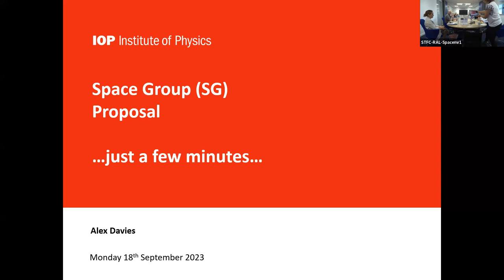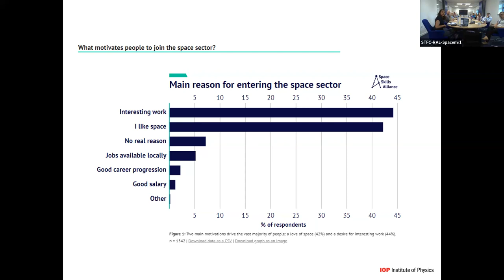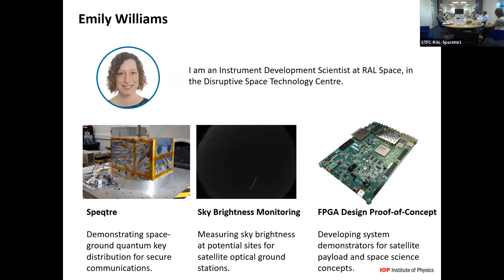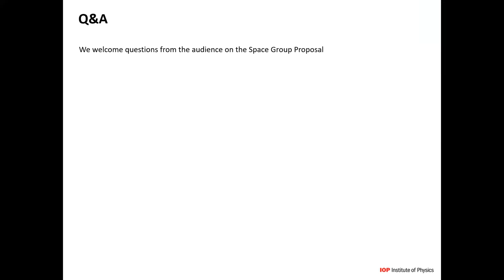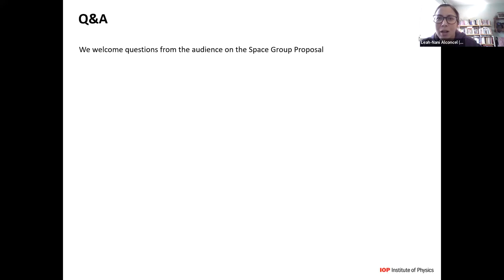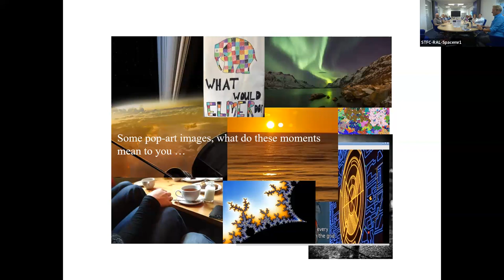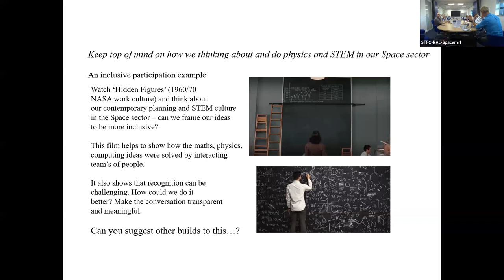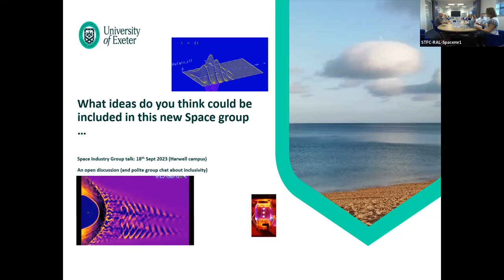IOP Space Group Proposal meeting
Round table meeting; to discuss a proposal from Committee members with regards to an IOP Special Interest Space Group.